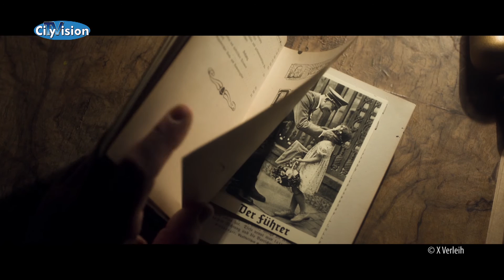CityVision-Kinotipp vom 17. November 2016 mit Regisseur Matthias Kutschmann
Mit den Neustarts der Woche: „Radio Heimat - Damals war auch scheiße!“, „Phantastische Tierwesen und wo sie zu finden sind“, „Dirty Cops - War in Everyone“, „Amerikanisches Idyll“  und „Jeder stirbt für sich allein“. Zu Gast ist "Radio Heimat"-Regisseur Matthias Kutschmann.